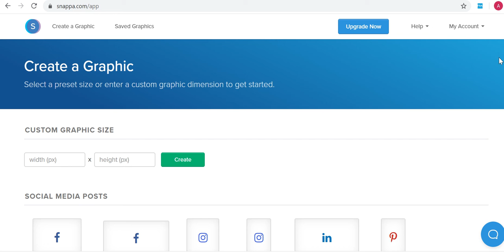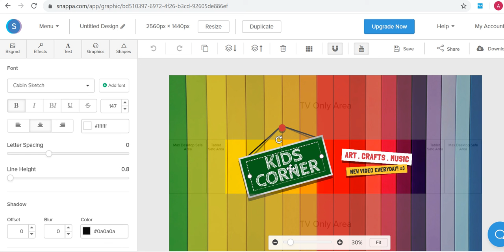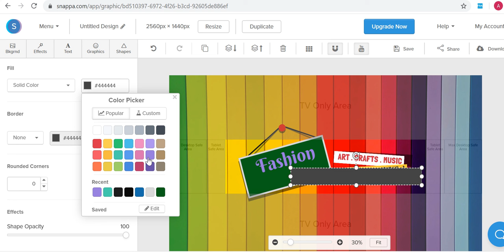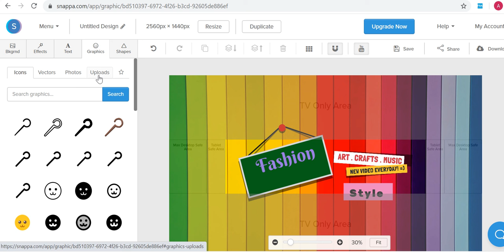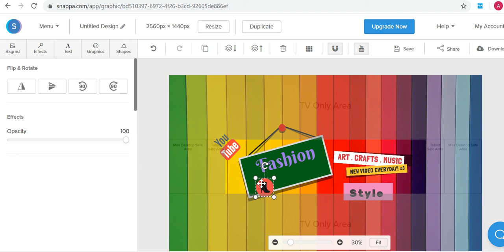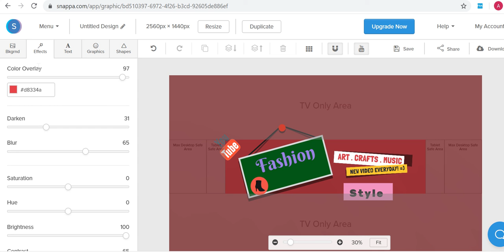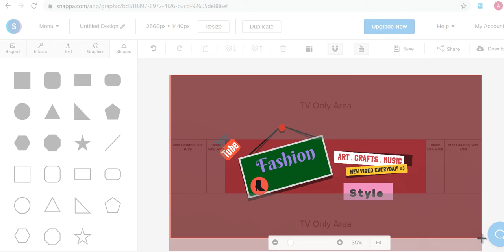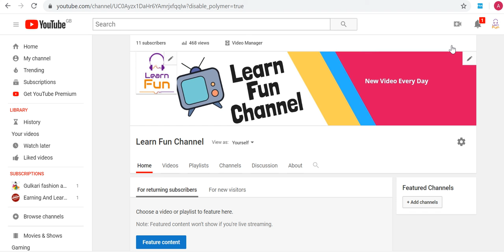How to create and Upload Youtube artwork in Urdu | Hindi | What is Youtube Artwork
How to create and upload Channel Artwork and Banner in Urdu | Hindi
Channel art is shown as a background or banner at the top of your YouTube page. You can use it to brand your channel's identity and give your page a unique look and feel.

Use the guidelines and examples below to set up your design. Keep in mind that channel art looks different on desktop, mobile and TV displays. See how channel art is displayed on different devices.

Add or change channel art
On a computer, sign in to YouTube.
In the top-right menu, select My Channel.
New channel art: Near the top of the screen, click Add channel art.
Existing channel art: Hover your cursor over the existing banner and click Edit  and then Edit channel art.
Upload an image or photo from your computer or saved photos. You can also click the Gallery tab to choose an image from the YouTube photo library.
You'll see a preview of how the art will appear across different devices. To make changes, select Adjust the crop.
Click Select.